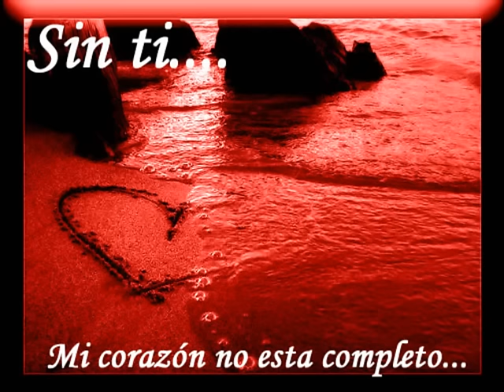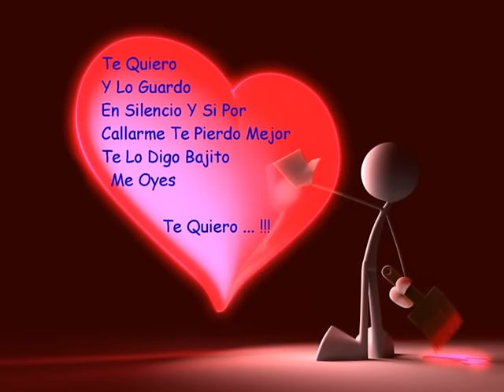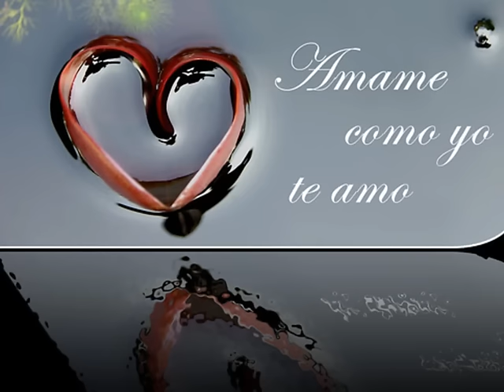Los Fugitivos - Es Que Te Amo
Es Que Te Amo - Los Fugitivos.
Video dedicado para la persona que mas Amo en este Mundo.